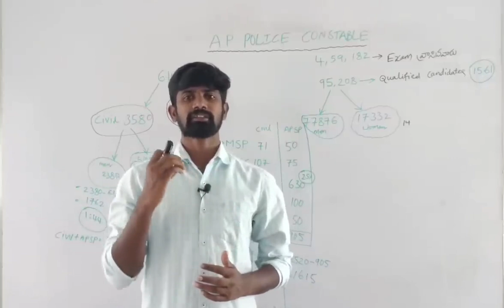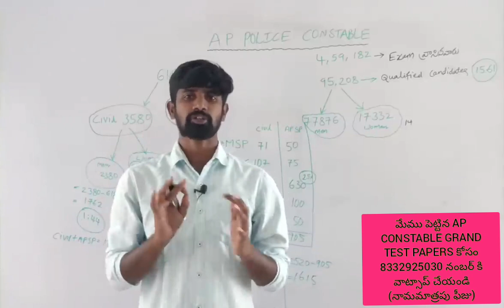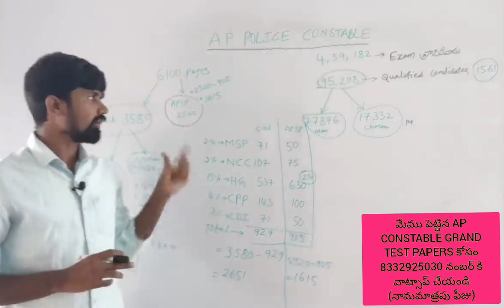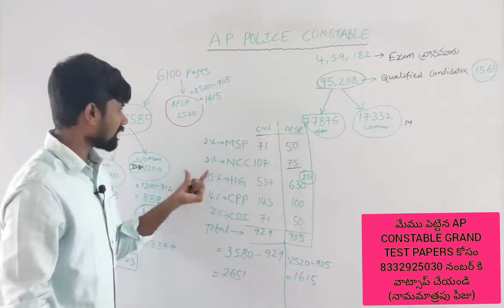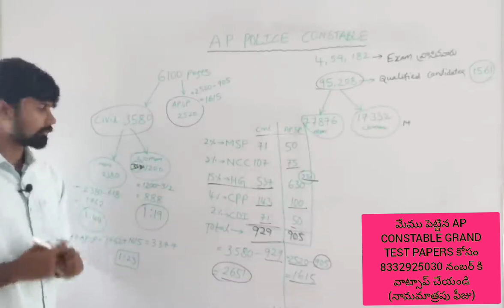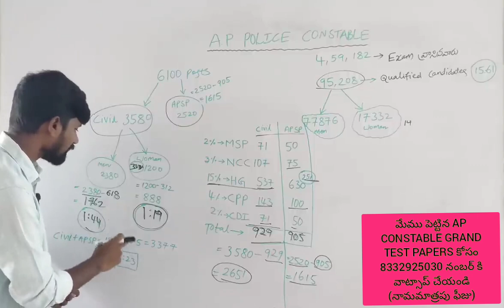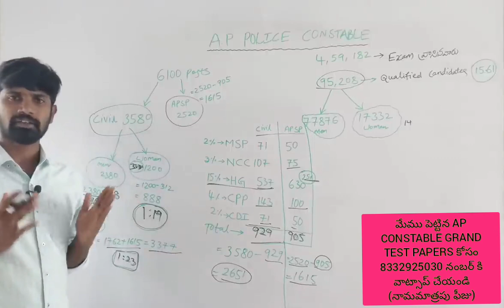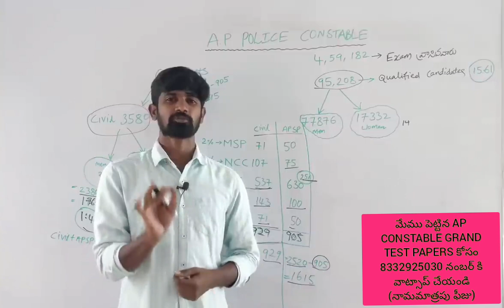APSLPRB|| LATEST UPDATE || CONSTABLE OFFICIAL DATA || నువ్వెన్ని పోస్టులు కు ఎలిజిబుల్